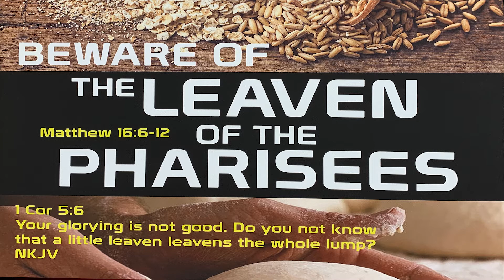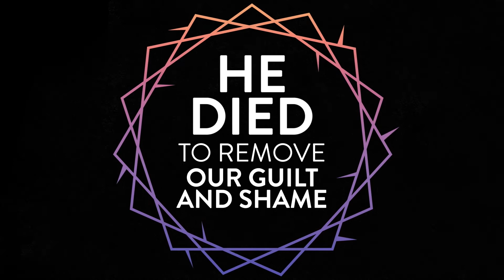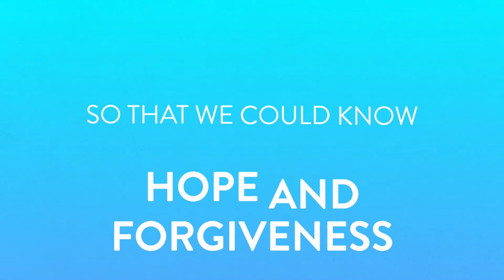Welcome 11August21 at The Door CFC El Paso TX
Pastor Lopez preaching a special message.